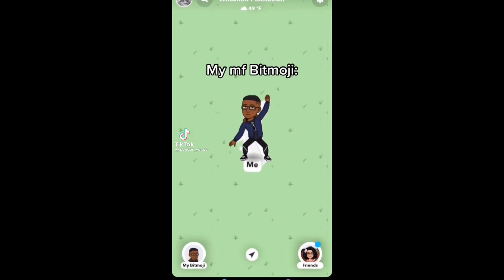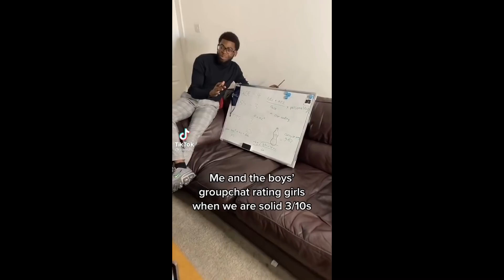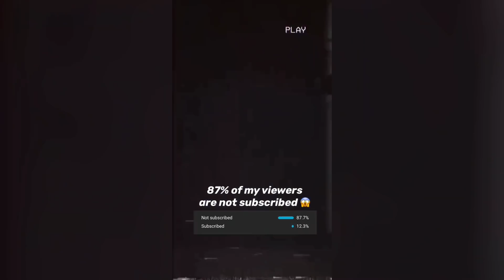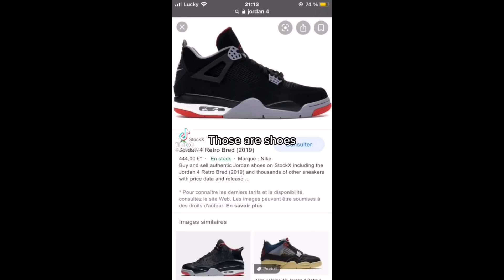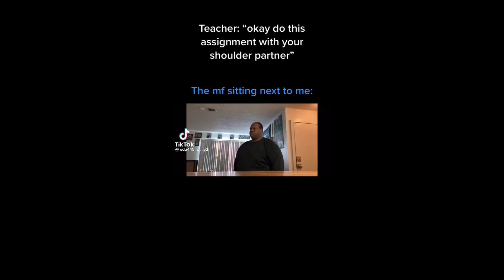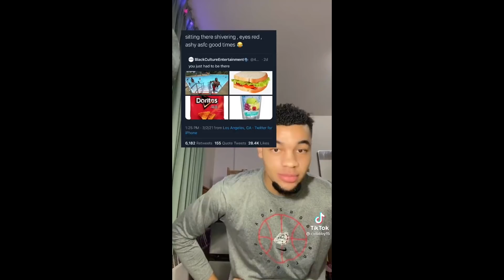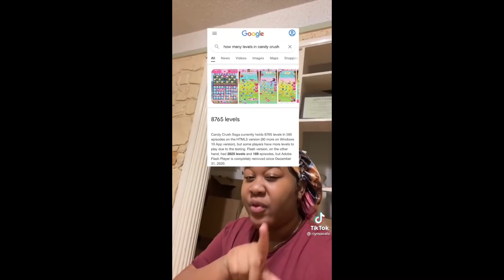Black TikTok 🍫207